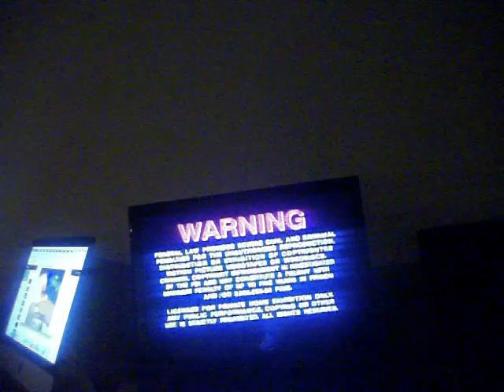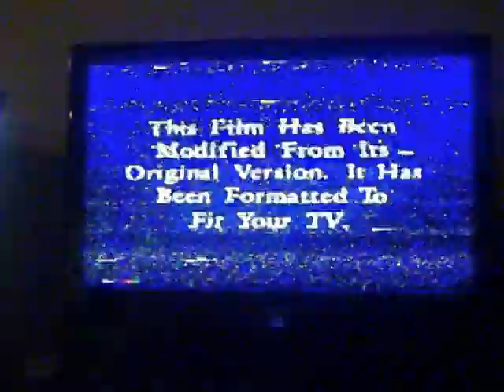Opening To Monkey Trouble 1994 VHS (1998 Reprint